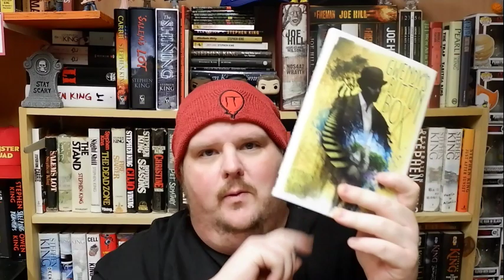The Stephen King Theorist: Episode 54 - SMALL WORLD